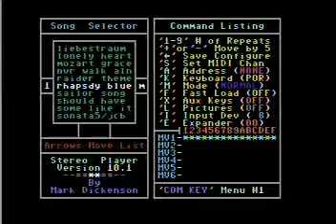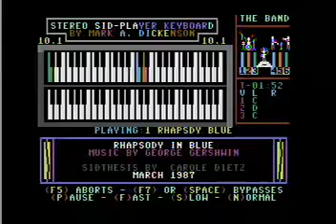George Gershwin "Rhapsody in Blue" Commodore 64 Stereo Sid Player Keyboard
Another floppy disk classic. and I do mean classic...as in classical...you get it...